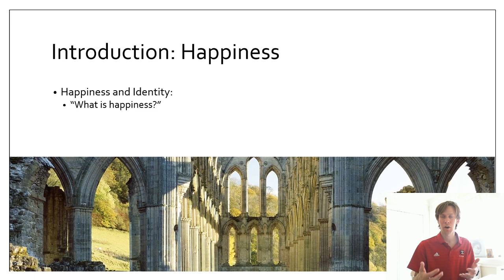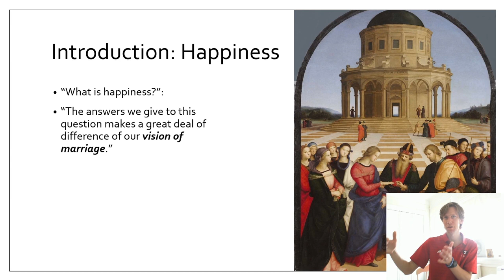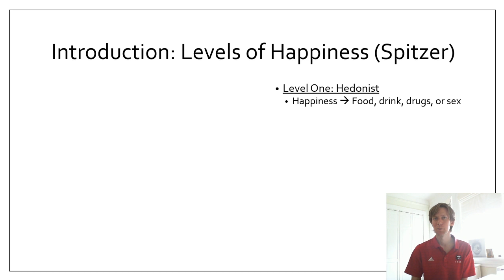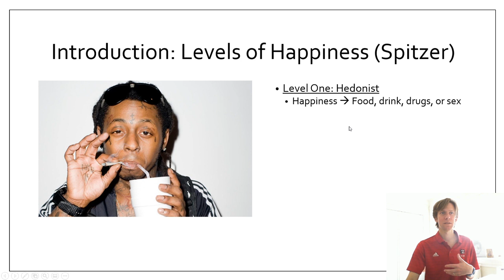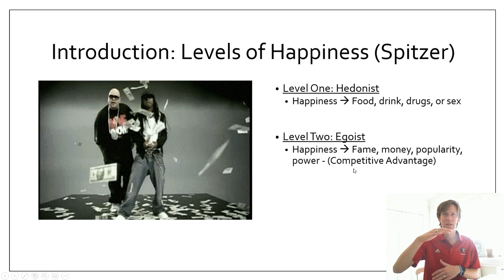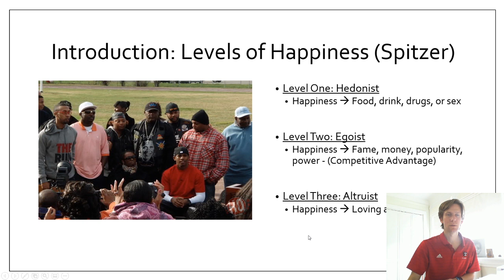R6.1: Introduction the Seven Myths of Marriage (Video 1)